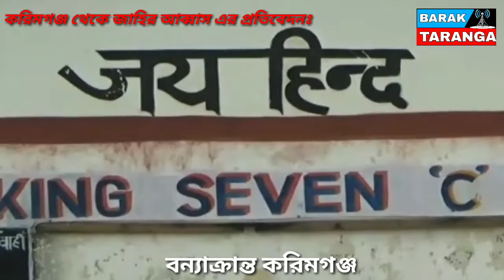বন্যায় ক্ষতিগ্রস্তদের খোঁজ নিতে করিমগঞ্জ মুখ্যমন্ত্রী